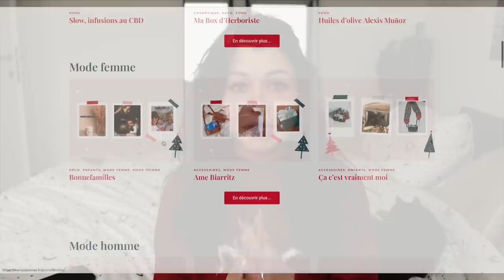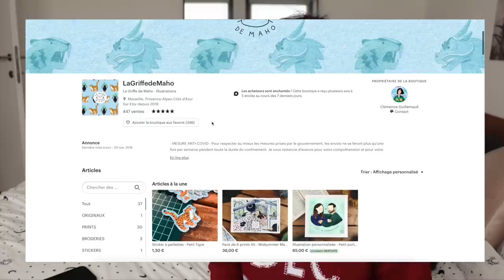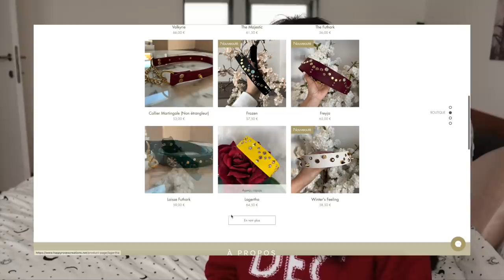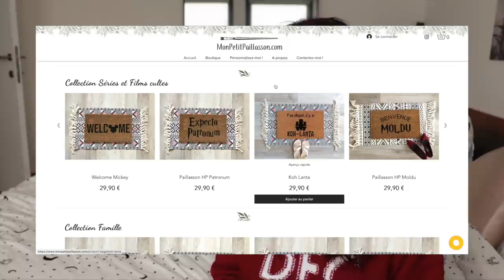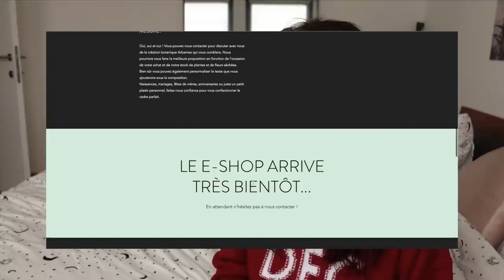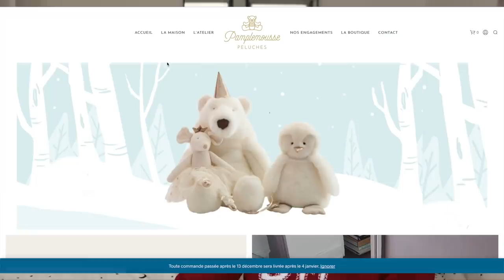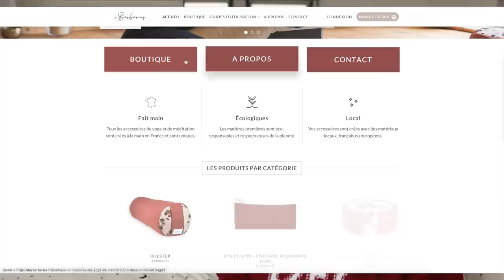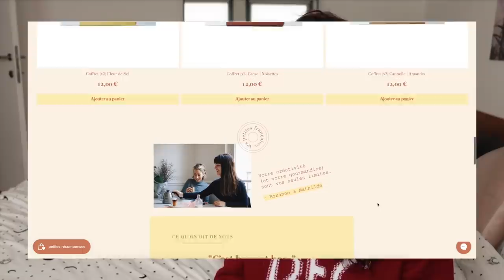Mes Cadeaux Pour Noël 2020 | Vlogmas 11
C'est mon Vlogmas le plus important, car plus qu'utile en ce moment !

❗️ CONCOURS TERMINÉ ❗️

Dans ce vlog, je vous fais gagner 5 routines soins ultra cocooning Garancia, d'une valeur de 125 € chacune ! Chaque routine comprend : le Pschitt Magique pour le visage, L'huile Ensorcelante aux Super Pouvoirs pour le visage, le masque Bal Masqué des Sorciers apaisant & la Formule Ensorcelante anti-peau de croco pour le corps !

👉🏻  POUR PARTICIPER, IL FAUT :

- Être abonné à ma chaîne EnjoyPhoenix
- Remplir ce formulaire (grâce auquel je serai en mesure d’avoir accès à vos coordonnées de manière protégée ☺️)

(Concours ouvert à l'international)

Je vérifierai pour chaque participant.e tiré.e au sort que les conditions de participation ont été respectées, sans quoi je devrai procéder à un autre tirage au sort !

Le concours est ouvert jusqu'au dimanche 13 décembre à 16h00 ! Vous n'avez donc que 24h pour participer 🤗
Une fois le tirage au sort effectué, les 5 gagnants.es seront contactés.es par mail !

Bonne chance à tous.tes ♡

Un grand merci à Garancia pour ce lot !

Merci à @henripfr pour la musique d'intro ☺️

Aujourd’hui je vous retrouve pour le 11ème Vlogmas 2020 (contraction de " vlog " et de " christmas " pour ceux qui ne connaissent pas ce concept) Ce sont des vidéos que je fais tous les ans au mois de décembre depuis 6 ans maintenant, pour vous faire patienter jusqu'à Noel (au même titre qu'Alisha Marie par exemple) !  Du 1er au 31 décembre, je vais vous poster une vidéo chaque jour pour vous embarquer dans ma vie sur fond de préparatifs, sapin de noel, buche de noel, decoration noel, decoration maison etc ✨ Vous pouvez un peu voir ça comme un calendrier de l'avent, mais qui dure plus longtemps ! Et comme noel rime avec cadeaux, je vous fais un concours par jour, comme chaque année ! Je serai un peu votre père noël (ou papa noël, ça dépend comment vous l'appelez haha). L'idée, c'est vraiment de vous plonger à fond dans l'esprit de noel, comme le fait une noel musique, une chanson de noel, un chant noel ou un film noel, pour que vous passiez un joyeux noël malgré ce contexte un peu spécial, en espérant que le confinement sera levé d'ici-là :(

Dans ce Vlogmas, je voulais vous parler d'idée de cadeau Noel, car je sais que comme chaque année, c'est galère de trouver le cadeau parfait ! Alors cette année, je vous partage des idee cadeau pour Noel originales, made in France, et responsables, sans passer par Amazon ! (un peu dans la même veine que ma vidéo cadeau de noel 2019)

Bien sûr, tout est aussi valable pour un cadeau anniversaire, un cadeau fete des meres ou un cadeau fete des pere !